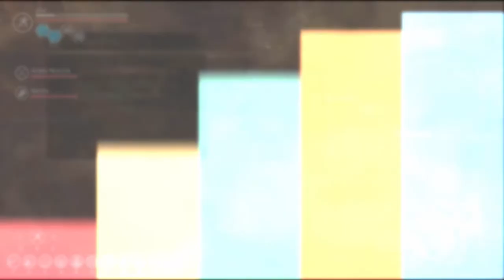The Technomancer Good-Karma Walkthrough : The Voice Of The Ancestors - Part 52